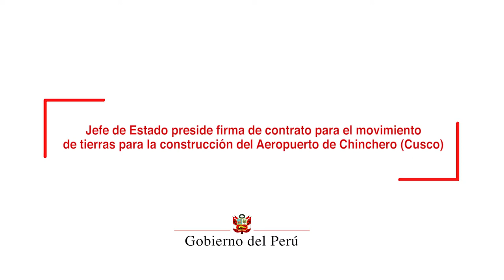Firma de contrato para el movimiento de tierras para la construcción del Aeropuerto de Chinchero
El presidente de la República, Martín Vizcarra, presenció la suscripción del contrato de movimiento de tierras que dará inicio al megaproyecto del Aeropuerto de Chinchero en el Cusco, un proyecto que estuvo postergado por más de 20 años.

La firma del documento, que se realizó en el Templo de Qoriqancha de la capital imperial, estuvo a cargo del gobernador regional del Cusco y el representante de la empresa que efectuará el movimiento de tierra, para llevar adelante esta obra emblemática al 2021.